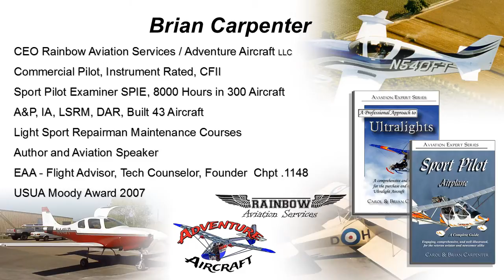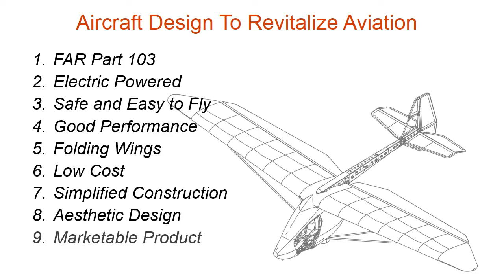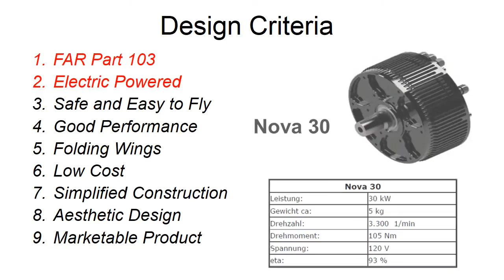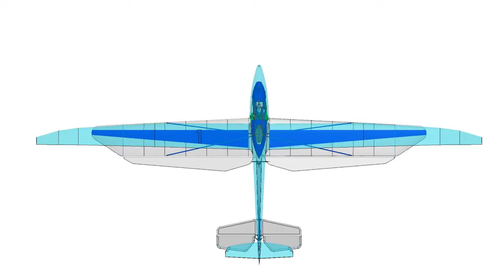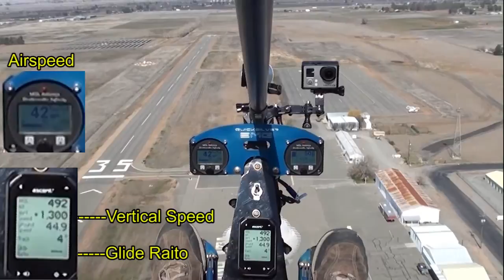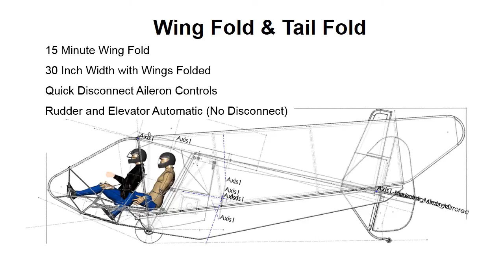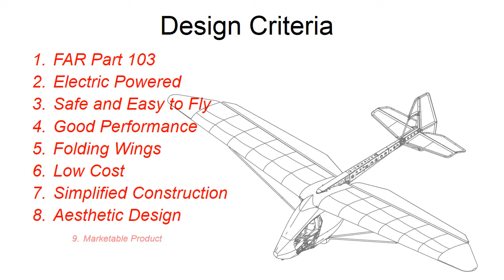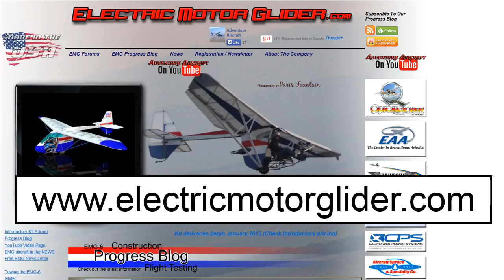EMG-6 Presentation for the CAFE Foundation, Electric Flight Symposium